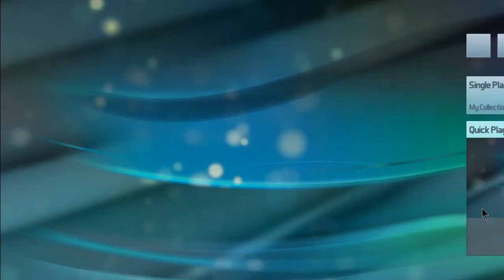Pinball FX3: Short Session, 2/20/2023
Input lag was an issue in this session so, if you see lots of flipper flubs that's why. *sigh*